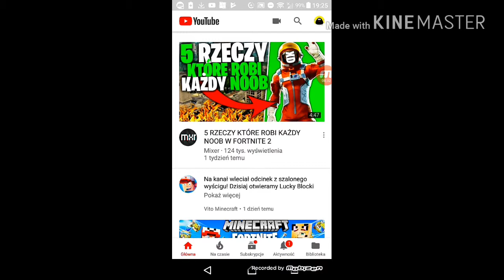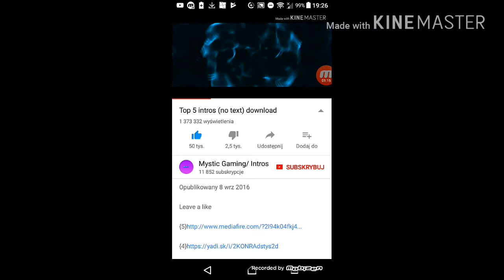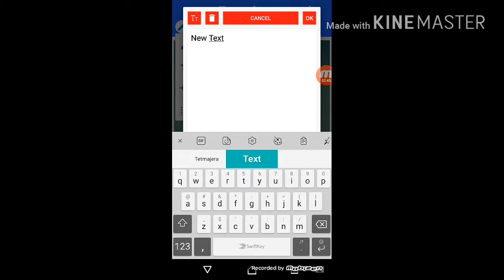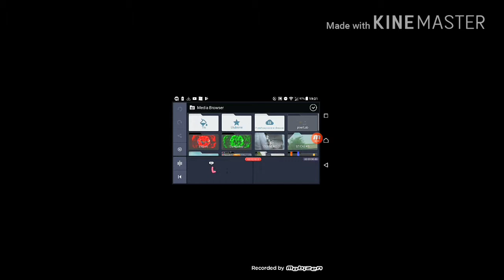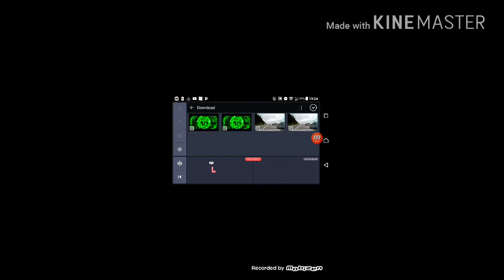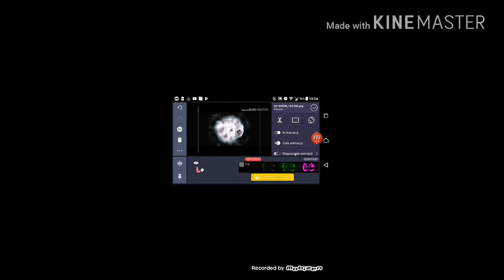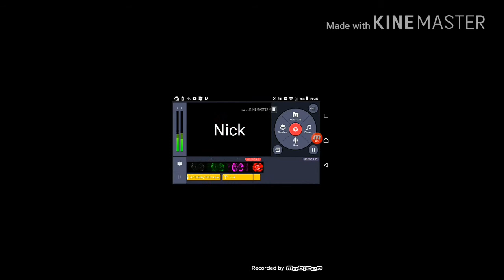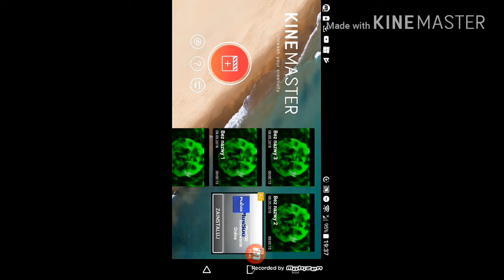Jak zrobić własne intro 2d na androidzie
Xd XD XD XD XD LOLOLOLOL